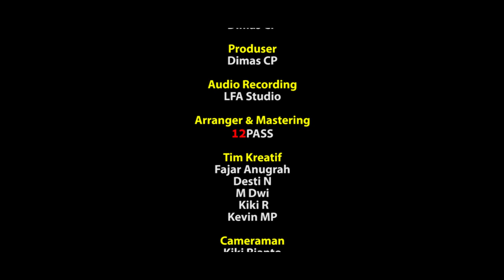Lagu Pagar Alam, Ghindu Pejadi - Dimas CP | Official Video Klip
Lagu ini saya tulis berdasarkan pengalaman dan imijinasi yang saya  miliki selama berada diperantauan. saya harap single lagu Dimas CP - Ghindu Pejadi ini bisa diterima oleh masyarakat terkhusunya Pagar Alam.

Lirik :
Pegi jauh sandi dusun laman
Bukan galak bukan pintaan
Anye tuape kandek masa depan
kalu  pacak nak idup mapan
Bukan sekali teghase ghindu
Ngai pejadi ye lah lame nunggu
Ya allah sikok pintaku
Sehatkah saje pejadiku
Gila badanku kusut masai dibadah jeme
Lemak dimak kahkutataikah gale
Semoga kedepan e ade hasile
Pacak pejadiku semangai sebelum tue
Balik dusun jadi pantangan
Ame belum beperancapan
Pacak jadi bahan kicikan
peruputan jeme dusun laman
Oy umak aku ghindu
Oy bak aku ghidu

Dimas CP - Ghindu Pejadi

Song Writer & Voc :
Dimas CP
Produser :
Dimas CP
Audio Recording :
LFA Studio
Arranger & Mastering :
12PASS
Tim Kreatif :
Fajar Anugrah
Desti N
M Dwi
Kiki R
Kevin MP
Cameraman :
Kiki Rianto
Editor :
Dimas CP
Kiki Rianto
Talent :
Dimas CP
Fajar Anugrah
Desti N
M Dwi
Kevin MP
terima kasih kepada teman teman semua yang sudah terlibat dan mendukung kesuksesan single lagu ini.

jangan lupa add account Dimas CP lainnya!!!